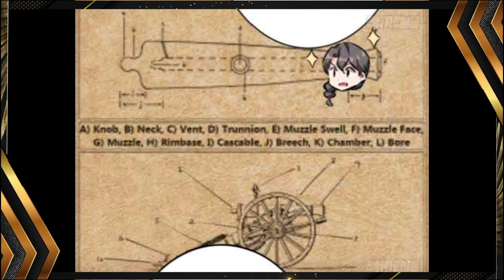Ter-Isekai Menjadi Bupati Di Dunia SIhir | Peperangan Melawan Demon | Alur Cerita Manhwa Terbaru #4